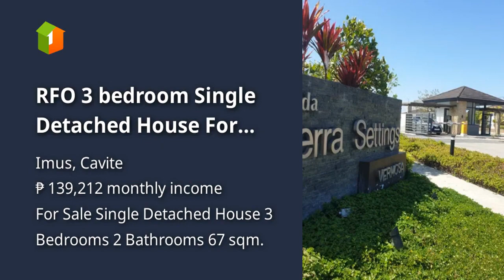RFO 3 bedroom Single Detached House For Sale in Vermosa Imus Cavite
Price: ₱ 8,978,000
House Type: Single Detached House
Number of Bedrooms: 3
Number of Bathrooms: 2
House Floor Area in sqm: 67 sqm.
Lot Area in sqm: 136 sqm.
Number of Floors: 2
Number of Car Parking Spaces: 2